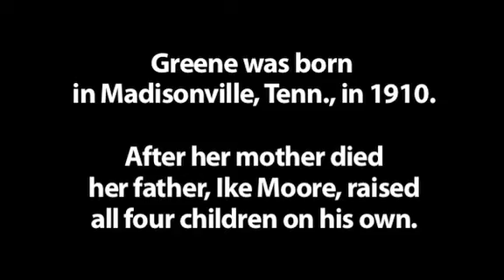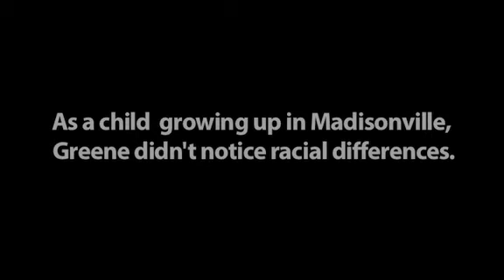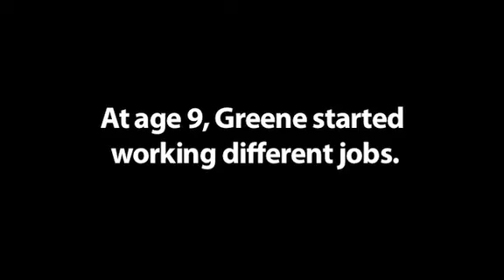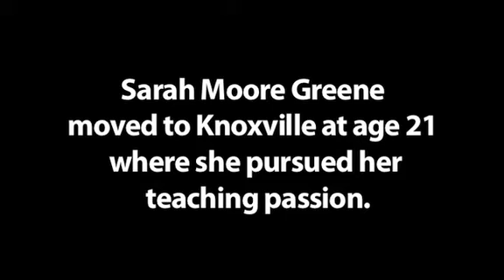Sarah Moore Greene: Her childhood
Educator and civil rights icon Sarah Moore Greene talks about her childhood in Madisonville, Tenn.